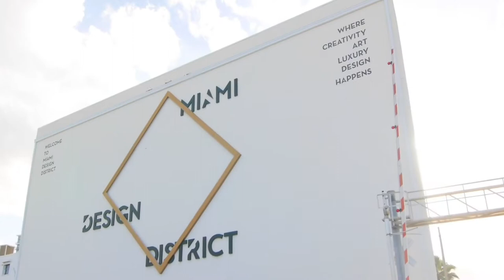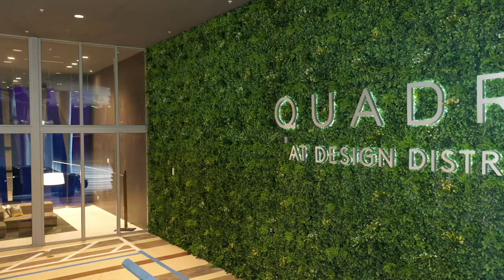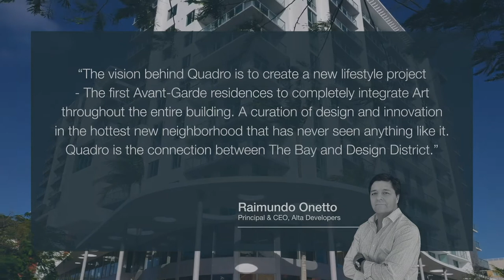Quadro Miami- Project Film